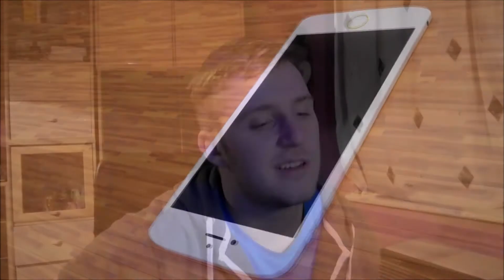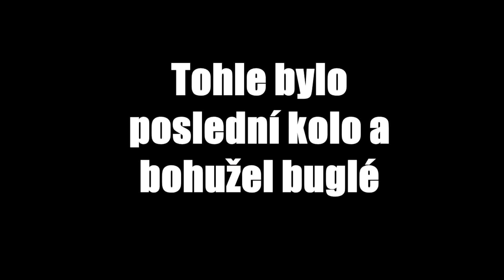Koudy Hraje I am the ninja #2 Epic rage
Ahoj já jsem Koudy. Každý den se vám snažím přinést alespoň jedno video ať už je to vlog či nějaká challenge, doufám, že se pokaždé pobavíte !!!